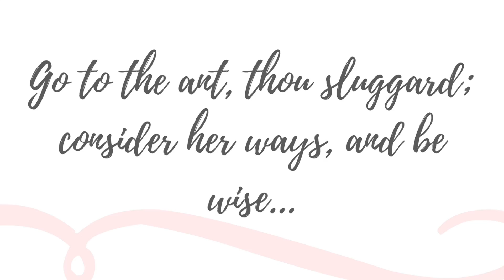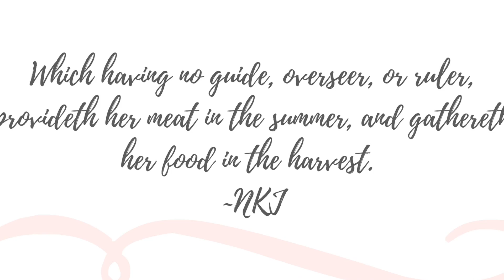Bruschetta Chicken Pasta & Self Motivation | Soul Food Sunday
Welcome to Soul Food Sundays! In my efforts to feed the world, I would like to share a new scripture to think on and recipe to try.

John 6:27
"Do not work for the food which perishes, but for the food which endures to eternal life, which the Son of Man will give to you, for on Him the Father, God, has set His seal."